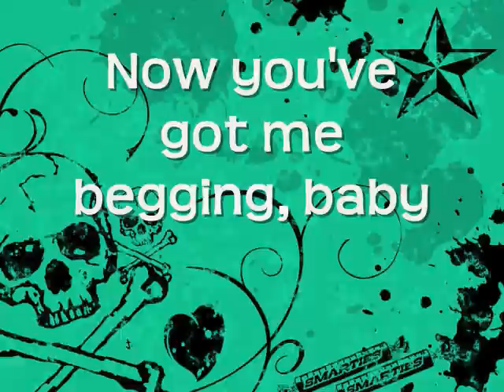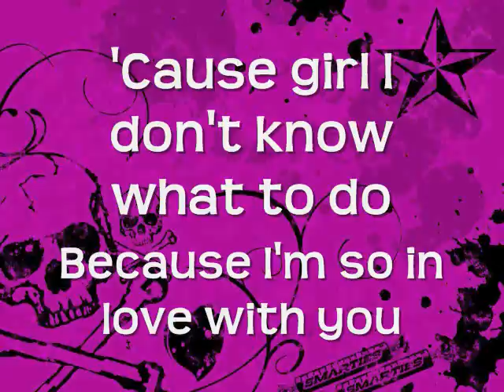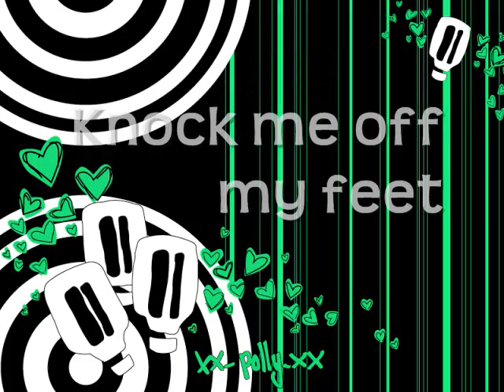Jonas Brothers ~ Got Me Goin Crazy [Studio Version] (With Lyrics)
Addional Tags:
The Jonas Brothers - ~ Got me goin' going crazy FULL CD Studio version with w/ lyrics new album a little bit longer lyrics on scren singa-long TayTayMiley TayTayAvril TayTayDemi TayTayNickJ TayTaySub4Sub